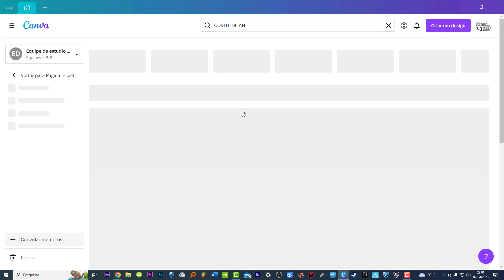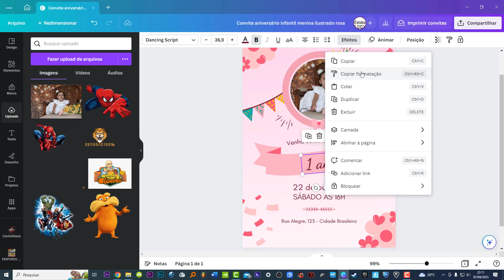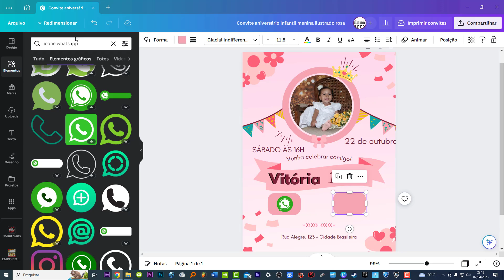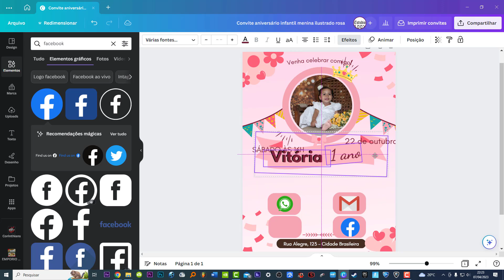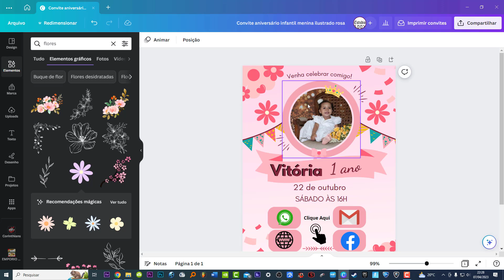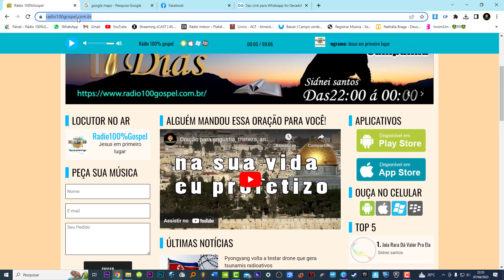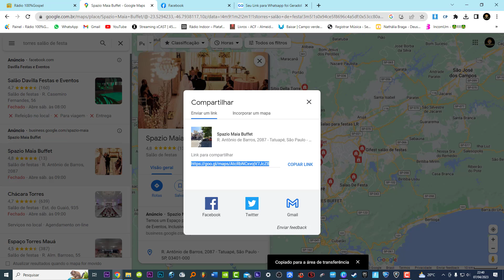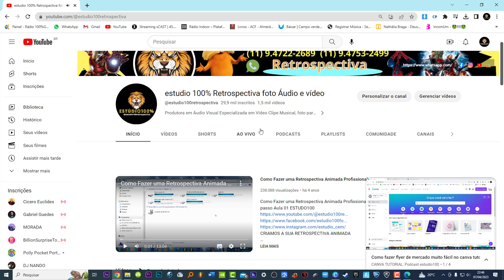Como fazer convite animado canva com links: Rede social /Site/ Endereço/ Gmail /whatsapp estudio100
Como fazer convite animado canva com links  Rede social Site Endereço Gmail whatsapp tutorial passo a passo estudio100

Criamos vinhetas Radio para sua loja Web radio